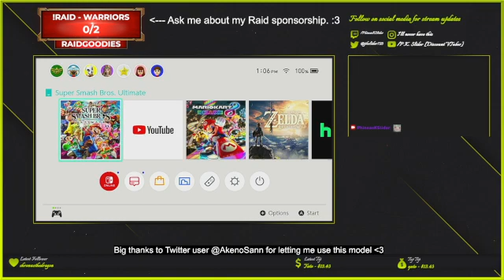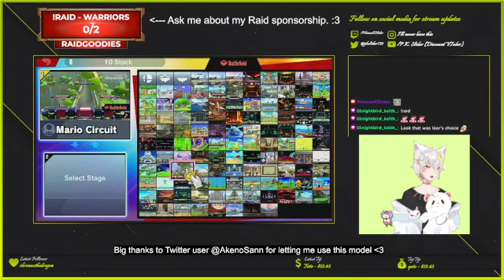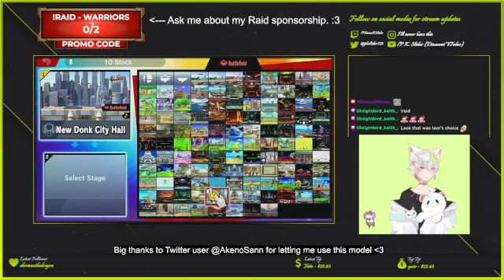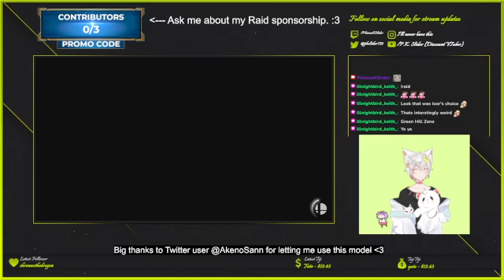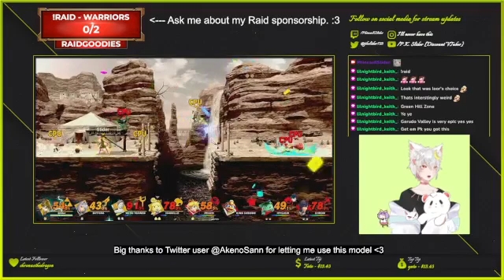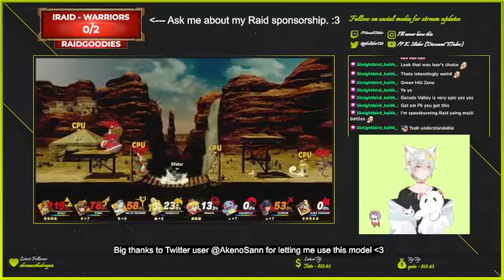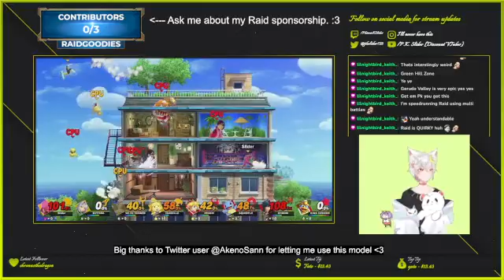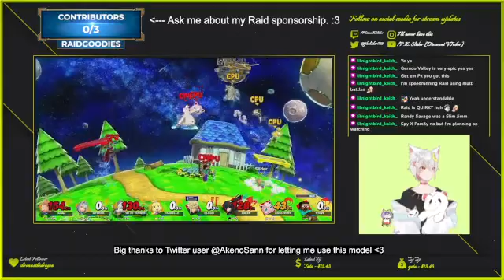Slider streaming "Super Smash Brothers Ultimate" Part 4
These are really just gonna be 4v4 Lv. 5 bot matches, but viewers can pick characters, stages, and music. Pyra and Mythra must stay as my player 2, though.